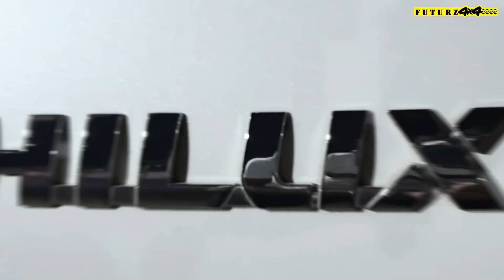Total Transformation - Every Accessory You Need to Upgrade Your Hilux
"Total transformation awaits! Discover every accessory you need to upgrade your Hilux for style, performance, and adventure readiness. Elevate your ride today! 🚙✨ HiluxUpgrades TotalTransformation Futurz4x4"

📍 Address - 106, Veena Industrial Estate, Next to Monginis Cake Factory, Link Road, Andheri West, Mumbai - 400053
⚠️ This Vehicle is not for Sale.
⚠️ For modifications details & queries, please call/WhatsApp on: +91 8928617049

Label : Futurz 4x4
Welcome to Futurz 4x4 Youtube Channel